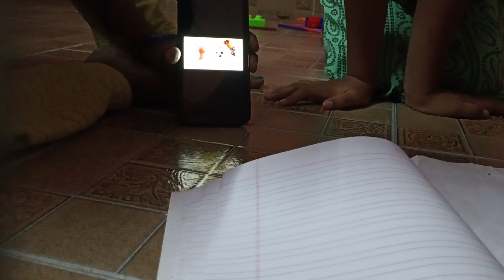iniyavum paattium drawing 🎨🎨🎨🎨🖌️🎨🖌️🎨 panranga. my channel